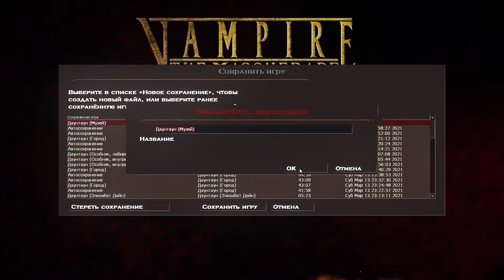#11 Vampire: The Masquerade – Bloodline. Маскарад вампиров. Полное прохождение с русской озвучкой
Vampire: The Masquerade — Bloodlines — компьютерная игра в жанре Action/RPG, разработанная компанией Troika Games и выпущенная компанией Activision в 2004 году. Прохождение с патчами от интузиастов которые доделали игру, исправили баги, добавили русскую озвучку и многое другое.